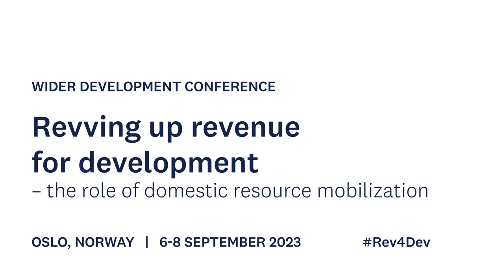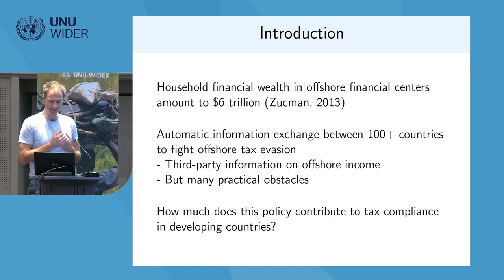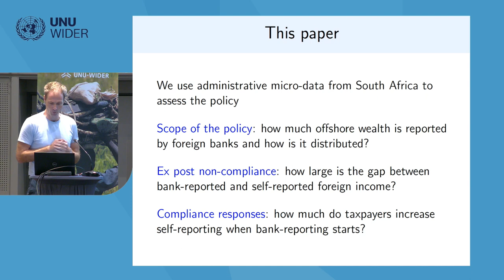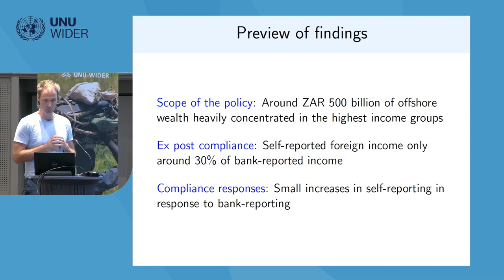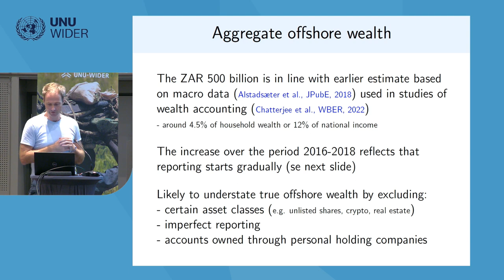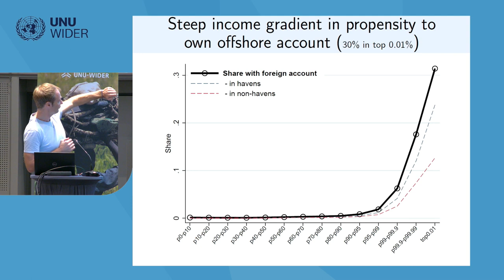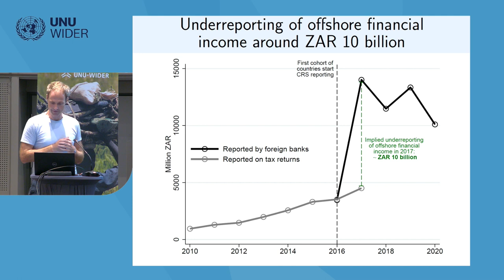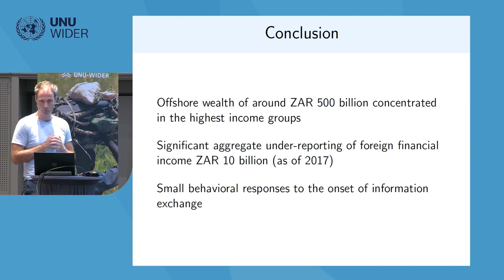3.2 Hidden wealth - Niels Johannesen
In this session, attendees can expect papers covering diverse facets of hidden wealth. Topics include global progress in tax transparency and information exchange, the effects of financial transparency on tax compliance in developing countries, and a startling revelation of hidden assets in Argentina amounting to 21% of its GDP. Additionally, explore evidence on offshore real estate ownership in Dubai, offering crucial insights into the extent and consequences of hidden wealth in the real estate sector.